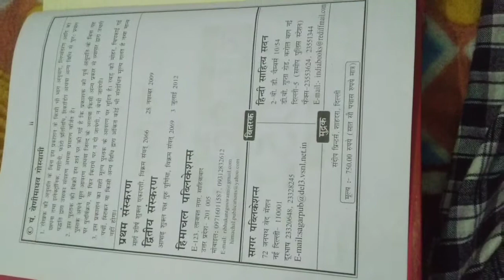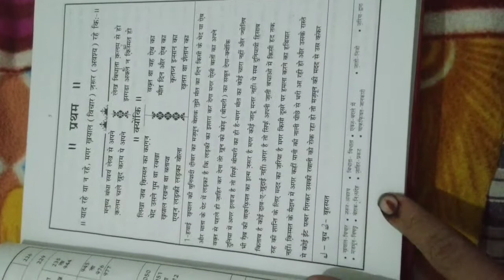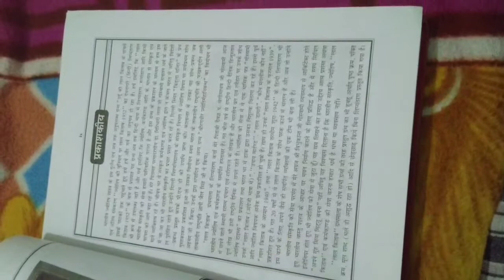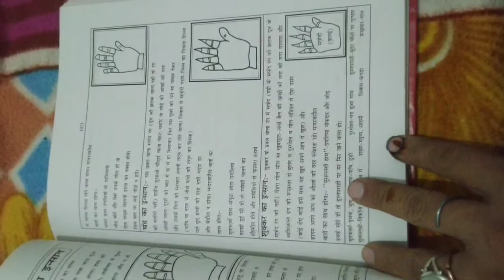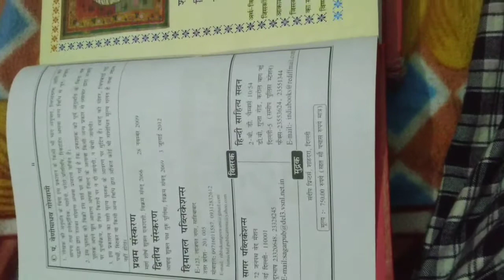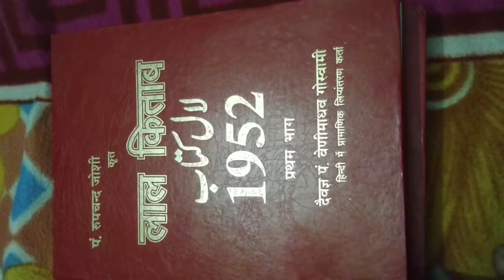लाल किताब Lal kitab Hindi Big books 1952 with link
lal kitab video 2

Lal Kitab (Hindi: लाल किताब, Urdu: لالکتاب, literally Red Book) is a set of five Urdu language books on Vedic astrology and palmistry.

Poetic verses with philosophy and hidden nuances form the core farmanns or upaya (remedy recommended) of the book.It is believed to have Persian origins and has led to field of remedial astrology known as Lal Kitab remedies, that is simple remedies for various planetary afflictions in the horoscope or birth chart, which have over the years become part of the folk traditions of the region, that includes North India and Pakistan

Although, the author of the original verses is unknown or a matter of debate, however, Pandit Roop Chand Joshi (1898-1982)[2] of Punjab, who authored the presently available version during the years 1939 to 1952 in five volumes, is regarded as the master of this science.[3][2] Some regard him also as originator of this books or The names of the five set of books authored by Pt. Roop Chand Joshi, together called as Lal Kitab with their years of publication, are as follows. A copy of first book published in 1939 is preserved in Lahore Museum. :-

Lal Kitab Ke Farman (The Edicts of Lal Kitab), 1939, 383 pages

Lal Kitab Ke Arman (Ilm Samudrik Kee Lal Kitab Ke Armaan), (The “Aspirations” of Lal Kitab), 1940, 280 pages

Gutka (Ilm Samudrik Kee Lal Kitab) (Third Part), 1941, 428 pages

Lal Kitab Ke Farman (Lal Kitab – Tarmeem Shuda), 1942, 384 pages

Ilm-e Samudrik ki buniyad par ki Lalkitab (Lal Kitab), 1952, 1173 pages
Lal Kitab is unique in field of vedic astrology because for the first time a book explained how certain planetary positions in one's horoscope should also reflect in the lines of his palm. In other word the book is on astro-palmistry, that is, it has mixed the two different arts of Palmistry and Jyotisha a.k.a. Hindu astrology together.

The books were published in red hard-cover. In Hindi and Urdu languages Lal means the color red and Kitab means a book. Further, in India traditionally, business ledger books are bound in red color. Also red color in Hindu religion is considered to be very auspicious and as symbol of Ganesha and Lakshmi. The red kum-kum is essential in all auspicious occasion and Hindu religious rites. The Lal Kitab volumes were also given a red binding because these books contain duniyavi hisaab kitaab ( the ledger book of one’s life). In fact, Lal Kitab mandates in very clear terms, that any book dealing with this system must be bound in non-shining, red color.

For the first time in the history of astrology, Lal Kitab introduced a new style of horoscope analysis with quick and affordable remedies, which were devoid of remedies like pooja and wearing of gemstones, generally recommended by other branches of Vedic astrology and Jyotisha.

In present days, there are many followers of Lal Kitab. In India and abroad one can find many practitioners of Lal Kitab, prescribing remedies as per farmanns of these books. There are many people, who claim to have benefited from the remedies of these books. The mass followers of Lal Kitab are increasing everyday and this science has become very popular in present days throughout different parts of world. The book has been popular in both Indian and Pakistan, many of its astrological remedies upaya or farmans have become part of every day culture in the subcontinent, like throwing coins into a river while passing over it, feeding grass to cow, bread to a dog and offering meals to unmarried girls etc.

The book has been popular in both Indian and Pakistan, many of its astrological remedies upaya or farmans have become part of every day culture in the subcontinent, like throwing coins into a river while passing over it, feeding grass to cow, bread to a dog and offering meals to unmarried girls etc.Some of its farmans have become proverbs, in languages as diverse as Multani language.

Hindu astrology
Jyotihshastra
Vastu shastra
 Mahajan, p. 7. "Click to know what Salman's numbers speak". Indian Express. April 14, 2006.- "Star Struck". Indian Express. January 9, 2011.. David Frawley (2005). Ayurvedic Astrology: Self-Healing Through the Stars. Lotus Press. p. 166. ISBN 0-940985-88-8.[unreliable source?]
 "लाल किताब के रचयिता पंडित जोशी का 121वां जन्मोत्सव मनाया (121 birth anniversary of Pt. Roop Chand Joshi celebrated)". Dainik Jagran (in Hindi). Dainik Jagran. Dainik Jagran. 19 January 2018. Retrieved 25 September 2019.
 Vol. 3, Lal Kitab, 1941
 Shrimali, p. 9
 Glossary of the Multani Language. Atlantic Publishers & Distri. p. 53.